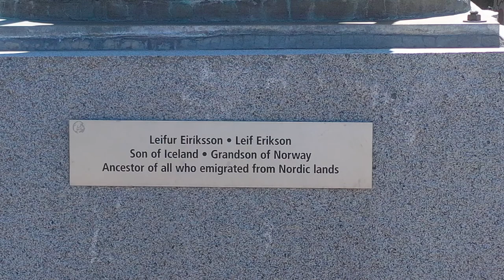Happy Leif Erickson Day! | Leif Erickson Statue at Shilshole Bay Marina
Happy Leif Erickson Day! Did you know Leif Erikson Day is October 9th? It celebrate the generations of immigrants from Norway, Sweden, Finland, and Denmark and their contributions to the United States. In honor of that, Seattle's Leif Erikson's League funded a statue of famed Norse explorer Leif Erikson in 1962, who looks out to see at The Port of Seattle's Shilshole bay Marina. The statue was sculpted by August Werner and dedicated at the Marina on June 17, 1962.

On the shores of Shilshole Bay Marina you’ll notice a 16-foot-tall silent sentinel watching the horizon. The statue depicts Leif Erickson, the Viking explorer who crossed the storm-wracked seas of the North Atlantic, landing in North America around 1000 CE. Did you know he was known as “Leif the Lucky?”